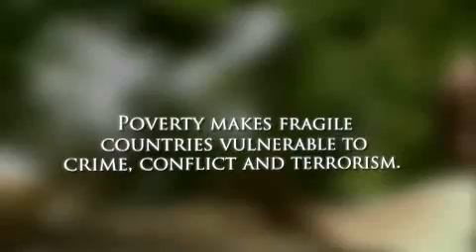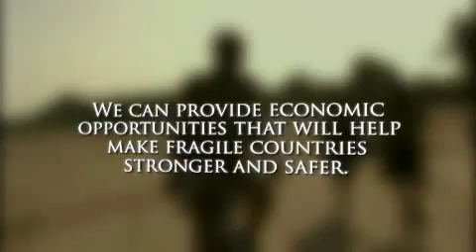The Problem with Subsidies